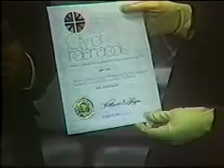Sammy Terry WTTV4: 10th Anniversary Special PT.2/6 1972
Sammy Terry 10th Anniversary Special Pt. 2/6 October 1972

Sammy Terry Originally Aired 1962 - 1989
TV Specials in 1999, 2003, 2004, 2005
on WTTV Channel 4 in Indianapolis.

Sammy Terry still makes personal appearances around Halloween.